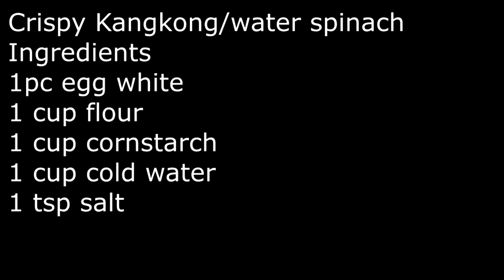Crispy KANGKONG/WATERCRESS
This Crispy Kangkong or Watercress is a nice appetizer or you can eat in your lunch or dinner. It is very affordable and the ingredients are easily available. Please do try this simple yet delicious Kangkong/Watercress.
Intro music
Six by eight Jimmy fortanez/media right production
Country & Folk/ Bright
Background music
Song - Bongo_Madness
From Youtube Studio